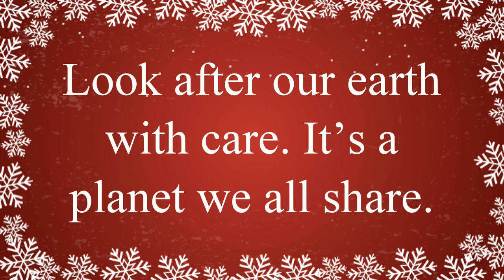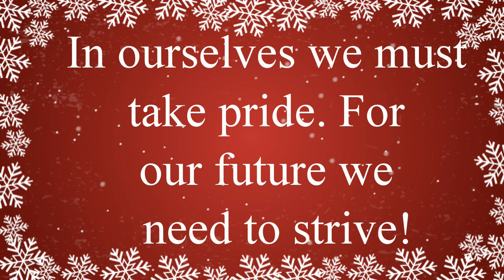Mother Earth | World Peace & Goodwill Song Great for Christmas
A great sing along song to sing together at Christmas time. Mother Earth is a song that inspires togetherness and helps to build self-esteem and helps to create togetherness feelings of joy, peace, love and humanity. Sung by our top talented choir - great for performances, concerts, choirs and church. Join us on this merry sing along journey! Merry Christmas